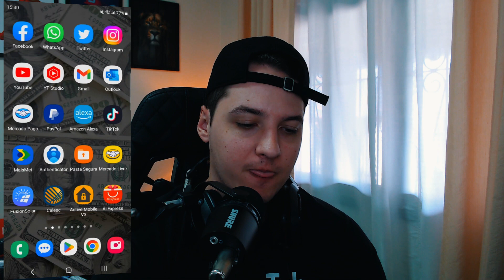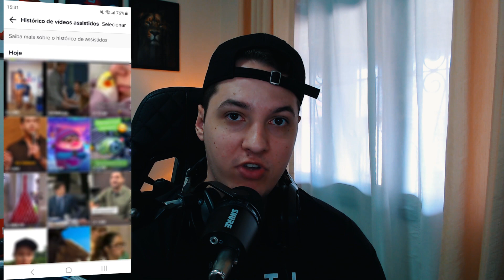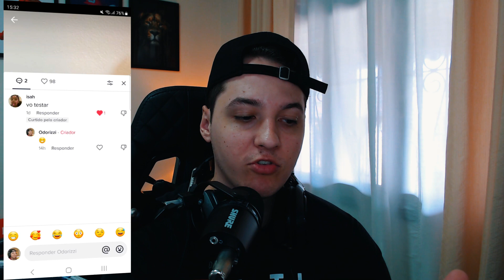Como ver o HISTÓRICO de COMENTÁRIOS e VÍDEOS TikTok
Como ver o HISTÓRICO de COMENTÁRIOS e VÍDEOS TikTok - Aprenda a ver o histórico de vídeos assistidos e comentários que você fez no Tiktok pelo celular, veja o passo a passo.